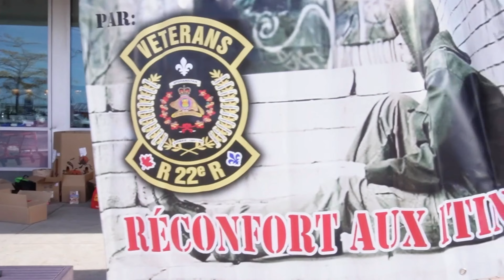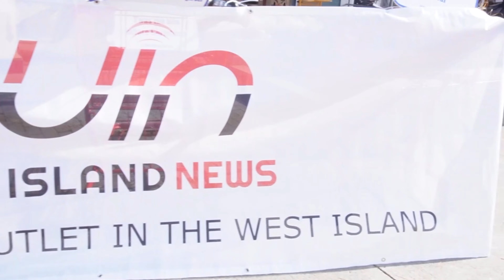Neighbours for Neighbours food and clothing drive 2022.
A big thank you to those who came out and donated non-perishables for the West Island Mission, and winter clothing for Acceuil Bonneau, thanks to the 22nd Regiment and its Veterans.

Neighbours for Neighbours 2022 was made possible through the support of Provigo le Marché Kirkland, the National Bank of Canada, BeaverTails, and MINC Magic.